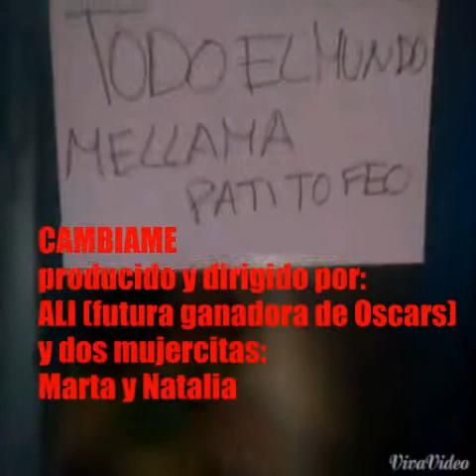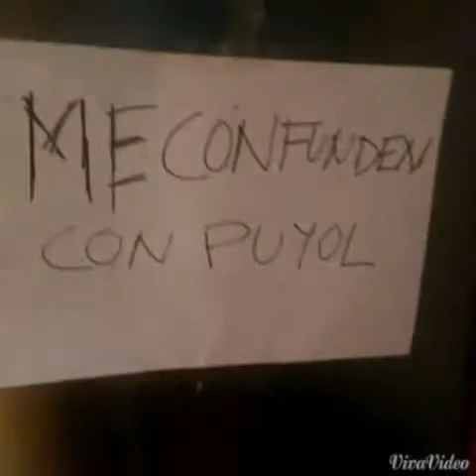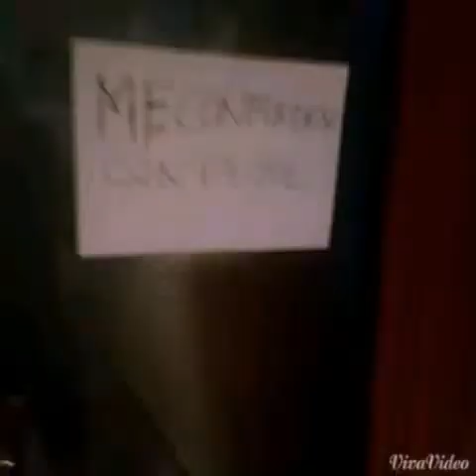Lo mejor de Cámbiame!!